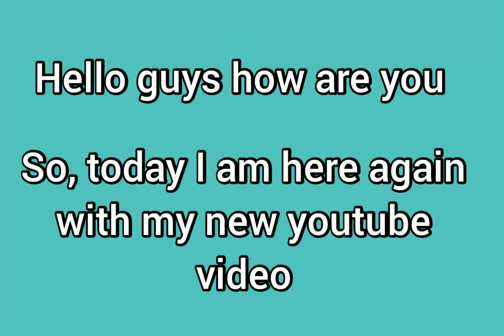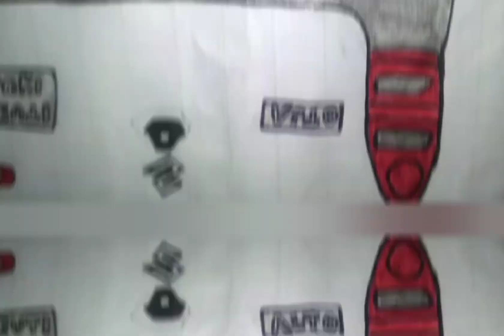The most loved car by economical class| Drawn my youtuber friend's car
Hey guys,
Back again with another video .
So , presenting another video before .